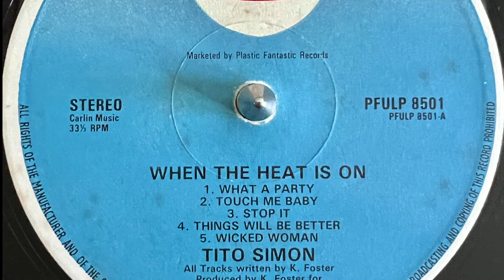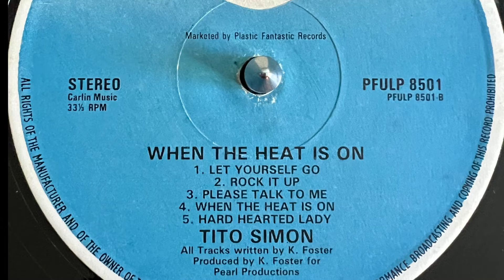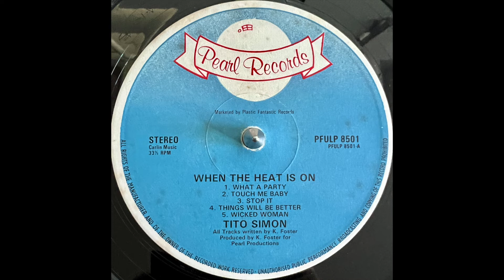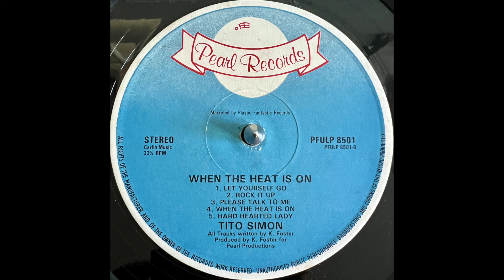Tito Simon - What A Party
When The Heat Is On LP
Pearl Records 1978